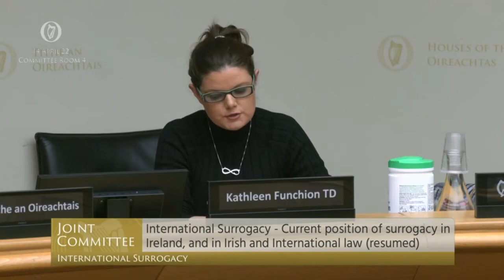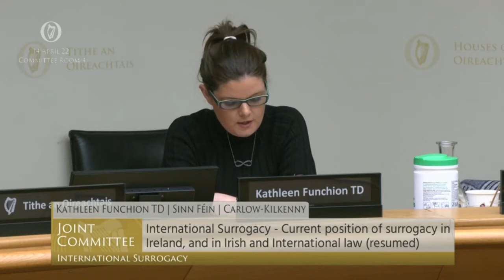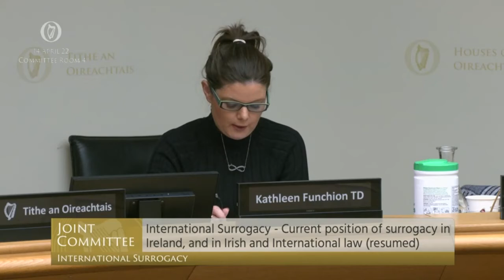Deputy Kathleen Funchion- speech from 14 Apr 2022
Joint Committee on International Surrogacy